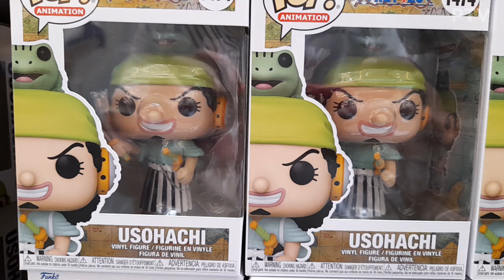Luffy Giant Statue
Monkey D. Luffy, One Piece GIANT STATUE

Palabok Express